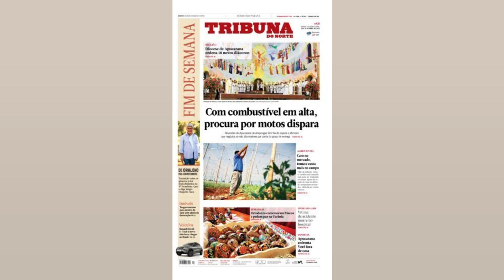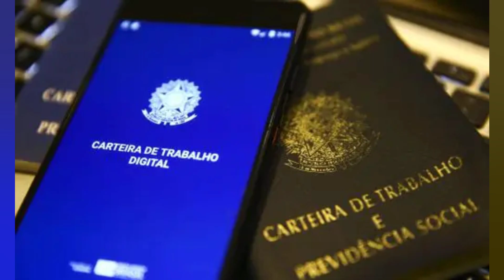DIFICULDADES DAS ESCOLAS NA PANDEMIA SE EVIDENCIARAM NOS DETALHES DOS DESFILES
As dificuldades das escolas para se manter durante a pandemia ficaram perceptíveis em alguns detalhes dos desfiles deste ano. Em grande parte das escolas. fantasias traziam fitas de materiais como a resina reciclada colorida (utilizada em sacos de lixo. por exemplo) penduradas em grande quantidade (como tassels). a fim de trazer o efeito de tecidos e até penas (material pouco presente nos desfiles. com exceção especialmente de destaques mais luxuosos de carros e casais de mestre sala e porta bandeira). Da mesma forma. tecidos estampados em vez de detalhes costurados e bordados também foram muito utilizados. Escolas têm dito que grande parte dos materiais. comumente utilizados em alegorias e fantasias. são importados da Ásia e encareceram durante a pandemia. A tecnologia não ficou tão evidente. com algumas exceções. como telões nos desfiles da Império de Casa Verde e Mancha Verde (no primeiro dia de desfiles). 'Foi horrível ficar dois anos sem carnaval' Com ingressos esgotados. as arquibancadas estavam cheias. mas não lotadas. Entre os que foram assistir aos desfiles estava o empresário Samir Bonifácio. que frequenta carnaval há 35 de seus 42 anos. 'Foi horrível ficar dois anos sem carnaval. O carnaval é a maior festa do País.' A técnica de enfermagem Elisabete de Souza Dias. de 54 anos. nascida no Bixiga e que estreou no Vai Vai na ala das crianças. estava na arquibancada neste ano. Ela levava uma toalhinha da escola porque sabia que iria se emocionar. 'Já estamos aqui. com o coração na mão.' Já o estudante Matheus Garrido. de 18 anos. estava trajado com as cores da Rosas de Ouro. que passou a frequentar por influência do pai. que joga no Arco Futebol Clube. ligado à escola de samba. Ele também estava ansioso pela passagem da Gaviões da Fiel e do Vai Vai. 'Quero muito ver.'